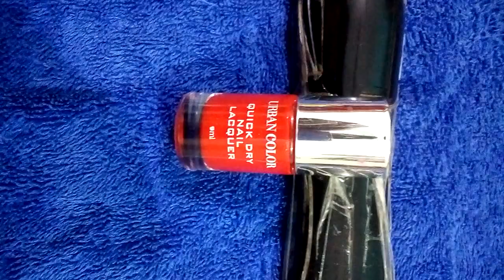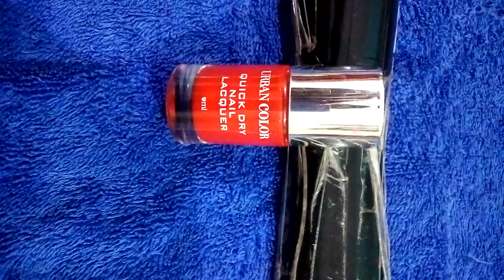Urban Color ka Red Nail Paint । Modicare